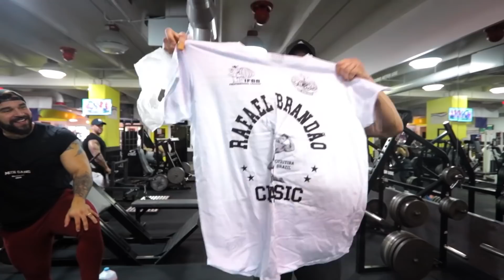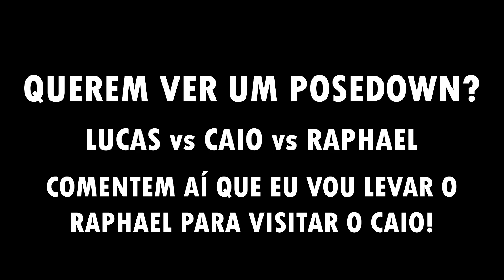TENHO QUE GANHAR DESSE MONSTRO NA COMPETIÇÃO!!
MEU ADVESÁRIO DE COMPETIÇÃO ME CHAMOU PARA TREINAR MEU PONTO FRACO!! SERÁ QUE TENHO CHANCES CONTRA ESSE MONSTRO?

PROMOÇÃO DO MEU GUIA - DEFINIÇÃO EM 12 (de 59,90 por 39,90)

COMBO: PROMOÇÃO DOS LIVROS - DEFINIÇÃO EM 12 + COZINHA FLEXÍVEL
1️⃣ Adquirir o COMBO CLICANDO NO LINK ABAIXO - de R$75,00 por R$45,00

💥CONSULTORIA ONLINE 💥